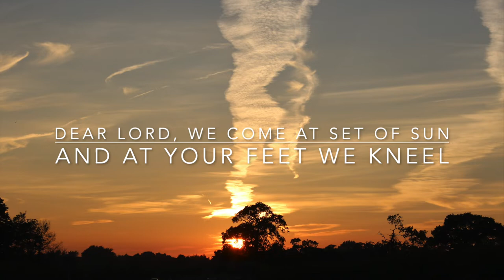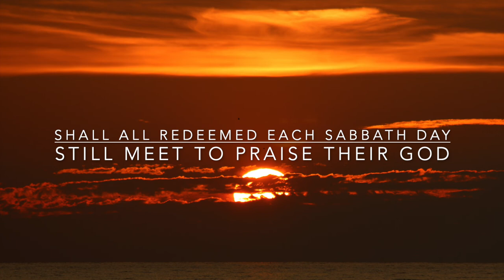Dear Lord, We Come at Set of Sun (backing track)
3/4, key of C, 100 bpm.

0:00 Intro & Verse 1
0:37 Verse 2
1:08 Verse 3
1:38 Verse 4